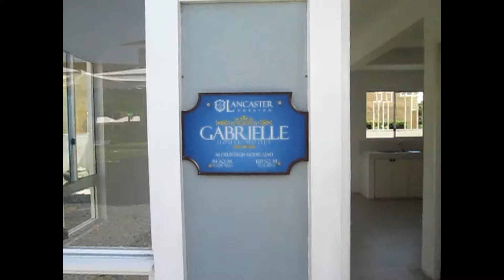House and Home - Gabrielle (Turned Over) Manchester Village Imus, Cavite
Gabrielle Single Attached, Lancaster Estates ; Lancaster New City
Alapan, Imus Cavite (Near Cavitex) ; Just 15 mins to Metro Manila

House is NOT attached to the next house. You have your own Linear Park at your own Backyard. Low

Monthly Amortization of Php 21,144/mo thru Bank Financing 20 yrs.

STATUS: For Construction (21st to 24th month Move-in) | Constructed (7th to 9th month Move-In)

Gabrielle Single, Lancaster Estates is the 2nd biggest house model in the estate. It has a floor area

of 84 sqm and a minimum lot area of 120 sqm. It has 3 bedrooms, 2 toilets & baths and areas for living,

kitchen, dining and lanai. Its lawn can accommodate 2 cars plus a 3rd one on the side of the house. The

master’s bedroom can also be divided into 2 rooms (making a total of 4 bedrooms). If you plan to expand

in the future and have more than 1 vehicle, Gabrielle is for you.

Linear Park

Gabrielle Single, Lancaster Estates feature a linear park at every backyard. It is specifically

designed to make family and neighborly ties stronger and for residents to enjoy the traditional

comforts of home – vast spaces, good ventilation, abundant natural light and safe playground.

Cement Tiled Roofing

Gabrielle Single, Lancaster Estates offers double roofing. Cement roof tiles on top then, GI sheet

underneath that offers insulation aginst heat. It also acts as a sound dampener for rain. You and your

Family will enjoy this roof for a lifetime.

Master’s Bedroom

Gabrielle Single, Lancaster Estates offers 3 sides ventilation and ample lighting on the Master’s

Bedroom. It has also a provision to install a balcony. Gabrielle Single has the biggest Master’s

Bedroom among all the house models being offered.

Gabrielle Single, Lancaster Estates has a huge toilet and bath on the 2nd Floor. It’s big enough to fit

a Bathtub.

Ceramic Tles and Vinyl tiles

Gabrielle Single, Lancaster Estates is pre-installed with homogeneous Ceramic Tiles on the Ground Floor

and Vinyl tiles on the Second Floor. You and your Family can just bring in the furniture and start

living comfortably on your new home.

No Net Disposable Income Requirements (NDI)

Gabrielle Single, Lancaster Estates offers easy to own Bank Financing schemes. Homebuyer just need to

submit Requirements. Developer will process loan.NO MINIMUM INCOME REQUIREMENTS NO NET DISPOSABLE

INCOME REQUIREMENTS

HOUSE FEATURES

House Type : Single Attached 2-storey
Floor Area: 84 sq. m.
Lot Area: 120 sq. m.
Three (3) Bedrooms with Partition
Two (2) Toilet and Bath
Living Area
Dining Area
Kitchen

HOUSE FINISHES

Powder coated aluminum window
Pre cast wall panels
Ceramic tile flooring for living, dining, and kitchen areas
Vinyl tile flooring for bedrooms, hallway, and staircase
Provision for CATV, telephone, and AC outlet

DIMENSIONS
Ground Floor

Kitchen – 6.40 sqm (68.85 sq.ft)
Dining Area – 8.20 sqm (88.21 sq.ft)
Living Area – 9.20 sqm (98.97 sq.ft)
Den / Guest Room – 11.50 sqm (123.72 sq.ft)
Toilet 1 (Ground Floor) – 3.60 sqm (38.73 sq.ft)

Second Floor

Toilet 2 – 5.00 sqm (53.79 sq.ft)

Sample Computations:

Option 1: Bank Financing | In-House Financing
Range: Php 2,675,000.00 and Up Updated Dec 21, 2014
TERMS BANK FINANCING IN-HOUSE FINANCING
12.5% DP 24 Months DP
Selling Price Php 2,675,000.00 Php 2,675,000.00
Add: Legal and Misc. Fees Php 214,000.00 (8%) Php 120,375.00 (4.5%)
Total Package Price Php 2,889,000.00 Php 2,795,375.00
Down payment Php 361,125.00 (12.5%) Php 838,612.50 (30%)
Less: Reservation Php 20,000.00 Php 20,000.00
Net Down payment Php 341,125.00 Php 818,612.50
Monthly DP Php 22,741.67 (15mos) Php 34,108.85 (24mos)
Total Loanable Amt. Php 2,527,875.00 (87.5%) Php 1,956,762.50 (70%)
Monthly Amortization @ 8% (Indicative Rate Only. Prevailing Bank Rates will apply):
20 yrs. Php 21,144.16
15 yrs. Php 24,157.69
10 yrs. Php 30,670.10 Php 39,121.88
05 yrs. Php 51,256.19 Php 49,688.91